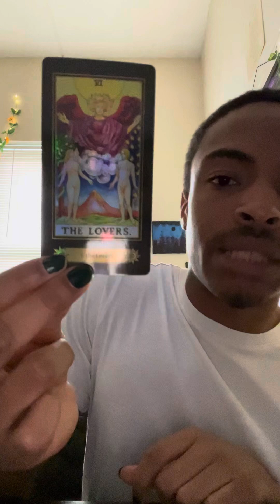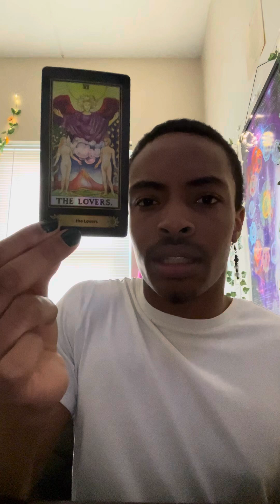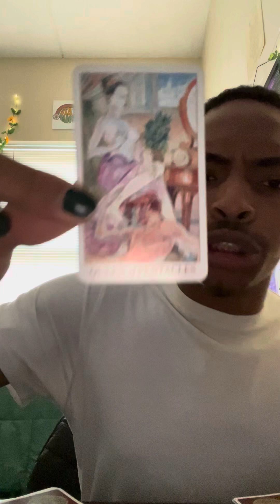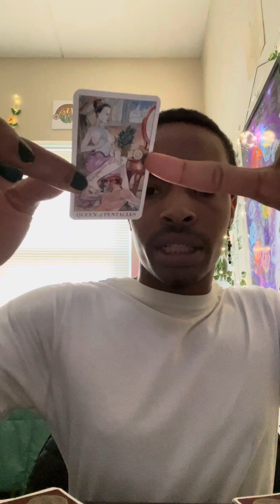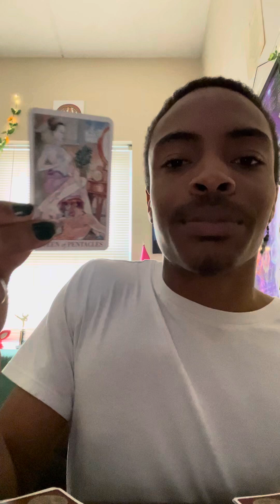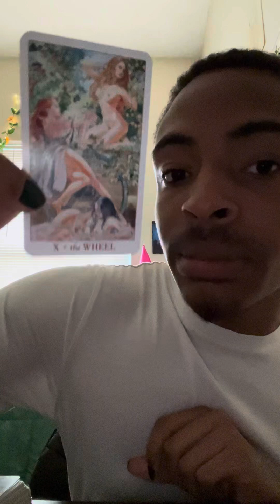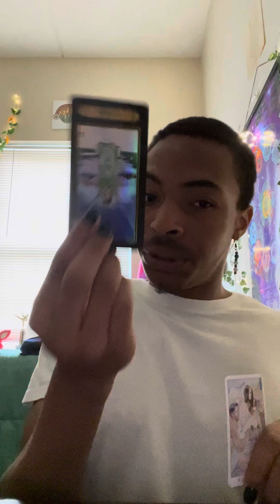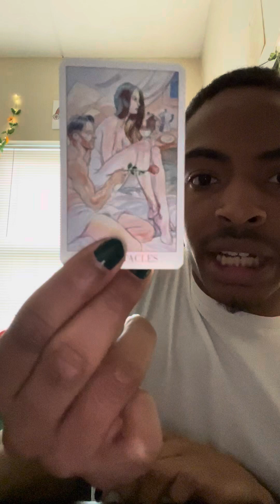Pisces ♓️ Embrace Your Dark Side 🖤 To Counter Everyone Else’s 🤍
Hello Pisces 😁👋🏽 Please tune in as we go over light and dark energies, as well as karmic masculine energy and how to protect yourself from it. Much Love 🥰💚

Insta: Kwamehasan (main) Spir.itcorner (business)
Snap: spiritteam24